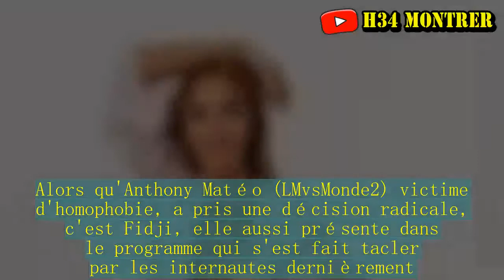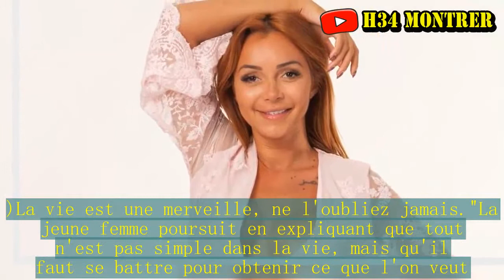Fidji : Taclée par les internautes, elle répond sur Snapchat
Alors qu'Anthony Matéo (LMvsMonde2) victime d'homophobie, a pris une décision radicale, c'est Fidji, elle aussi présente dans le programme qui s'est fait tacler par les internautes dernièrement. Ni une ni deux, la jeune femme a décidé de répondre à ses personnes et par la même occasion, de remercier ceux qui la soutiennent depuis le début. C'est sur son compte Snapchat que l'on peut apercevoir diverses déclarations, toutes plus différentes les unes des autres. "Je n'ai jamais été aussi épanouie de toute ma vie et vous y êtes pour beaucoup (. )La vie est une merveille, ne l'oubliez jamais."La jeune femme poursuit en expliquant que tout n'est pas simple dans la vie, mais qu'il faut se battre pour obtenir ce que l'on veut. "Je ne me prends pas la tête, je ne prends pas au sérieux, je suis une fille très simple malgré les apparences. Ma fidjifamily peut le constater (.)Je vous aime sincèrement et j'embrasse même mes haters. Je souhaite à chacun d'entre vous tout le bonheur du monde, soyez positif dans la vie et ça ne vous amènera que du bon. "Un beau message de tolérance qui en a fait réfléchir plus d'un.Et Fidji n'est pas la seule à avoir des rêves, puisque Julien Tanti des Marseillais VS le reste du Monde a révélé le sien.